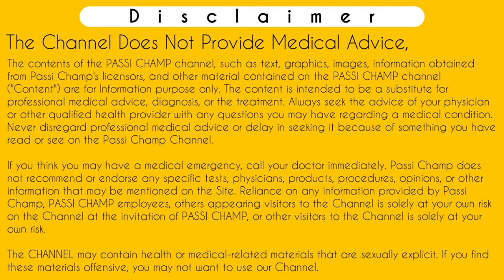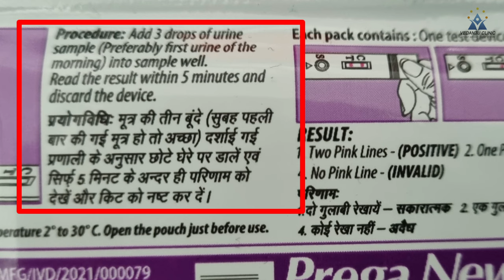Colourless line on pregnancy test | Colorless line pregnancy test | colourless evaporation line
Colourless line on pregnancy test | Colorless line pregnancy test | colourless evaporation line ( 2024 ) passichamp

Iss video me apko pregnancy test me ranghin line aane ke bare me jankari di hai jisse colorless line on pregnancy test kehte hai. Yeh colourless line jab dikhati hai toh kafi confusion hoti hai ki iss white , gray colourless line aane par pregnant hai ya nahin,  colorless line aane ka kya matlab hai. Colorless line on pregnancy test
 in hindi matlab preganancy kit mein halki line aane ke maine iss video me total 9 reasons btaye hai.
For detailed information please watch the video now!

Following Search terms related to Colourless line on pregnancy test which also known as Colorless line pregnancy test in hindi helped out in this video :-
pregnancy test one dark line one very light line
very light faint line on pregnancy test
white faint line on pregnancy test
one pink line on pregnancy test means
one pink line and one faint line on pregnancy test
1 faint line on pregnancy test
1 dark line and 1 faint line on pregnancy test
pregnancy test mein 3 line aana
one faint line one dark line on pregnancy test

      ( Charge Applicable )

Time-Stamp:-
00:00 | INTRO
00:11 | Colourless line on pregnancy test
00:31 | रंगहीन लाइन आने के 9 कारण
01:34 | colourless evaporation line on pregnancy test in hindi